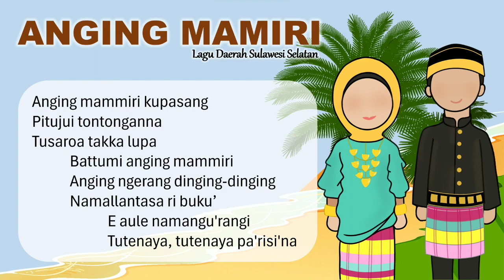Lagu Anging Mamiri - Lagu Daerah Provinsi Sulawesi Selatan - Lagu Daerah Indonesia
Salah satu lagu daerah Sulawesi Selatan yang paling terkenal adalah Angin Mamiri. Dalam lirik lagu Angin Mamiri, terdapat pesan dari seseorang yang memohon kepada angin untuk mengantarkan pesan kepada orang yang sangat dirindukannya.